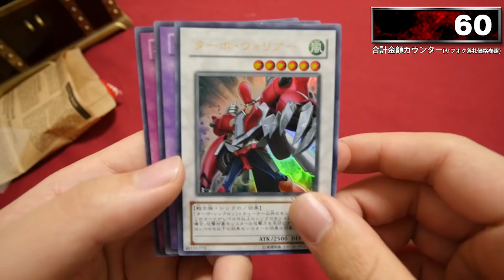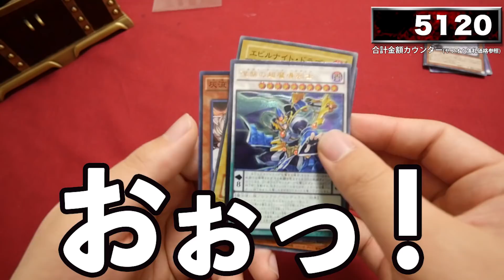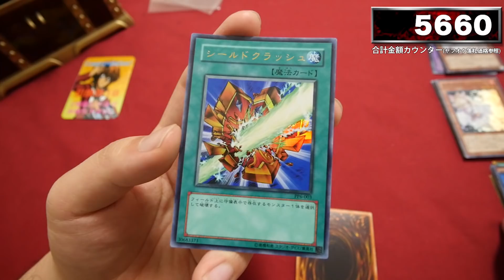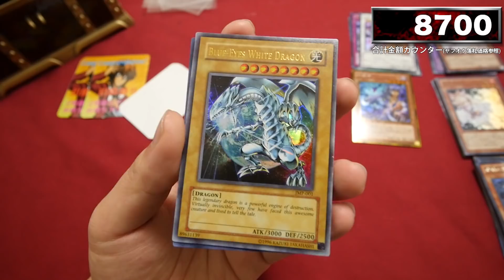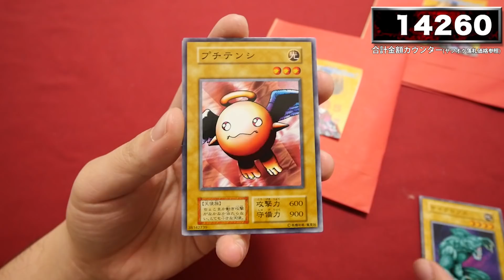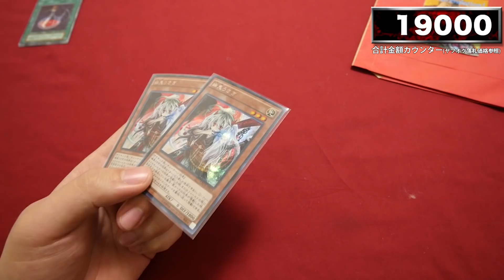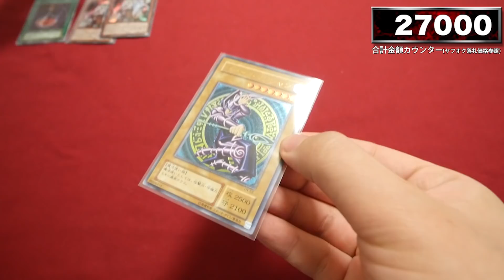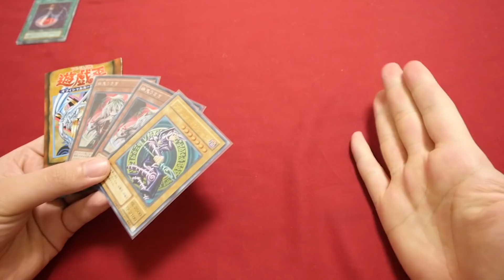【遊戯王】正月オリパを3万円分購入したら…中から高額カード引換券が！【開封動画】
商品名：フルコンプ横浜店遊戯王5000円オリパ
価格　：5,000円×6パック
ひと言：取りに行くのが大変でしたが、ワクワク感は10倍！

★過去動画★

20年前に発売された予言のカードを1万円分買ってみた！【イルミナティカード開封】illuminati card

1BOX2万円のブラックボックスパックがクレイジー過ぎて楽しい！※一応デュエルマスターズです【開封動画】DuelMasters blackboxpack